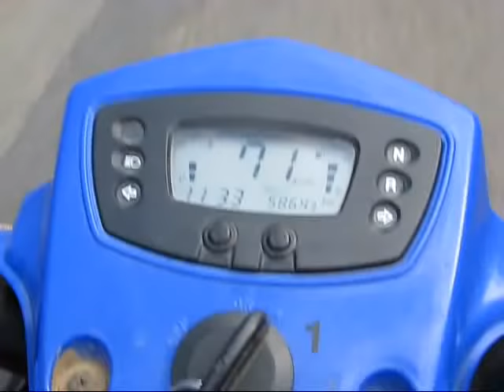Quads (Dinant - Belgium)